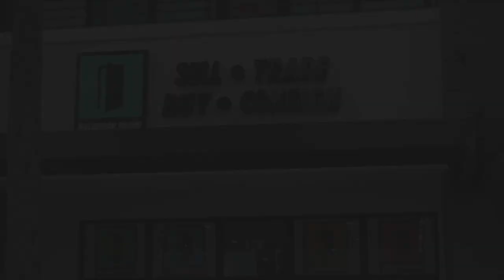DRIP CHECK 🔥 🔥 | Xavien's World | Xavien Howard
Hit Back Door in Miami to do a little off-season shopping. Needed to pick up some everyday drip and some practice gear. Next season is getting closer by the day. I'm ready to get back on the field- that DPOY award is mine 😈

Presented by Eight Seven Media
Shot by: Jorge Trinchet 🎥 (IG: @j.trinchet)